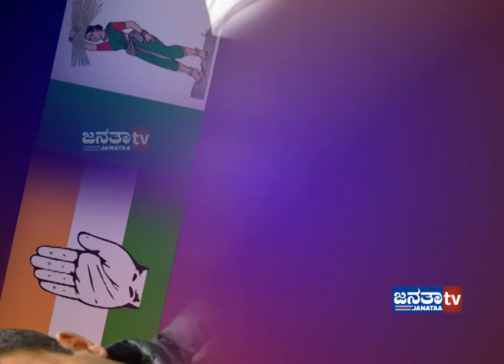Dosthi Game Promo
JanataaTVKannada is best regional news channel which covers village to village newsupdates in karnataka state. Janataatvtrending will update you the latest trending concepts implemented in rural section for the betterment of society.

Get the latest Updates, Janataatvkannada : News, Health, Speeches, Discussions, Debate, Entertainment, National - International News, Regional News Karnataka, KarnatakaNews, Kannadanews and much more...